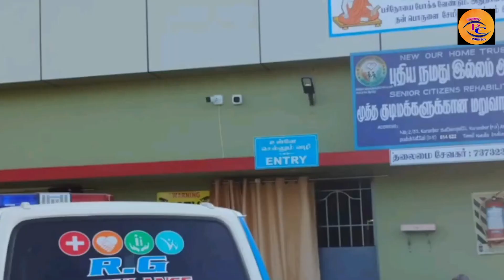Pathu Thala படத்துல வர்ற Simbu தான் நீங்க... AMBULANCE இலவசமா கொடுத்த KPY BALA | REDCARPET CONNECT